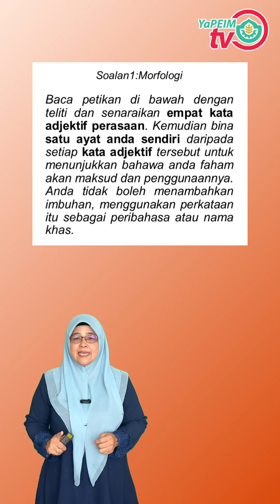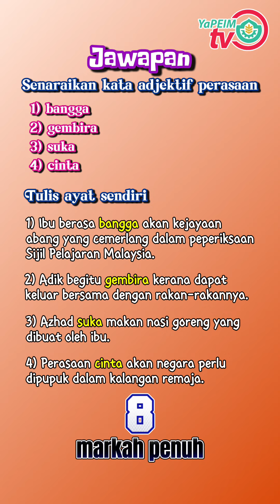SOALAN 1 - MORFOLOGI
MODUL BAHASA MELAYU SPM KINI KEMBALI !

Mari komited berinfaq dan peroleh pahala setiap bulan secara berterusan melalui pautan berikut ⬇️